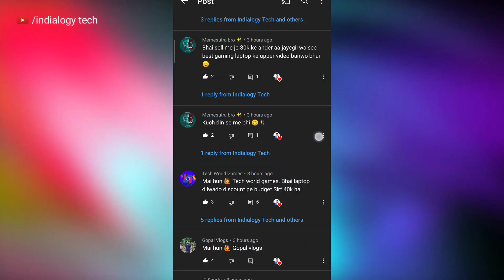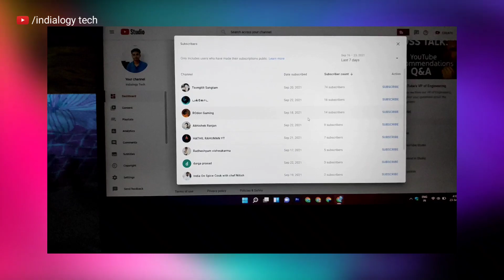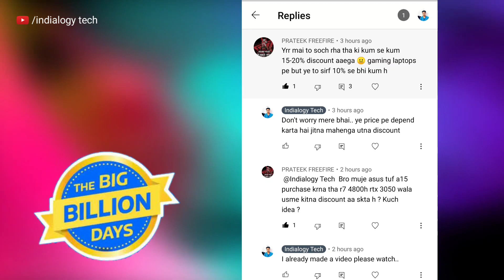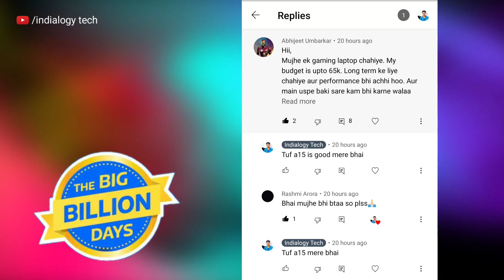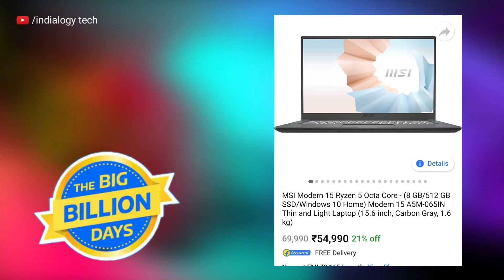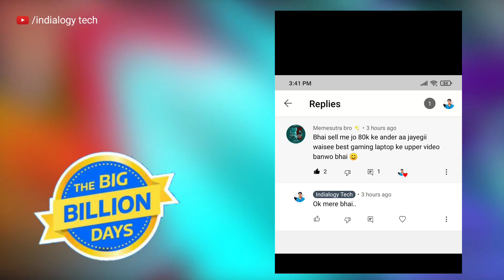Flipkart Big Billion Day 2021 Laptop Offers, Sale Date, Bank Offers | Flipkart Big Billion Days 2021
➡️ About:-
Dosto is video me maine aapko flipkart big billion days sale me milne wale discount ke baare me details me bataya hai. video pasan aaya ho to channel ko subscribe kare.

👉 your Queries-
flipkart big billion day sale date,
flipkart,laptop,
flipkart big billion day sale laptop offers,
flipkart big billion days sale 2021 laptop offers,
flipkart big billion days sale laptop offers